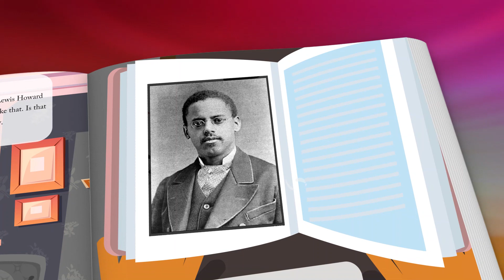Discover the Inspiring Story of Lewis Howard Latimer - Black History Books for Kids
Welcome to a captivating children's book trailer by WritersPayItForward.com that takes you on a journey through black history. In a time where positive representation matters more than ever, "How I Met Lewis Howard Latimer" shines a light on the incredible contributions of African American inventors. This inspirational kids book not only educates but also empowers young and early readers.

Our society is inundated with negative imagery, leaving our children longing for positive role models who look like them. This book serves as a beacon of hope, providing a learning resource for both adults and black children. Through engaging storytelling, it showcases the success stories of unsung heroes who have shaped the modern world. It instills a sense of pride and unlocks the limitless possibilities our youth can achieve.

▶️ If you're an author seeking to create a captivating book trailer for your own children's book, WritersPayItForward.com is here to help.